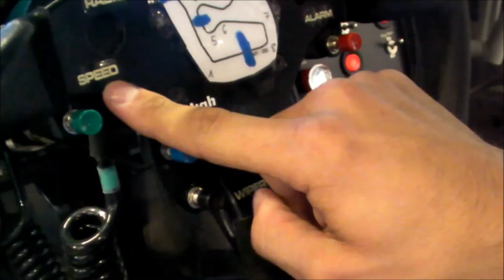Farnbacher Racing - Technikecke am Red Bull Ring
Mario Farnbacher, Fahrer des ADAC GT Masters, erklärt den Fans, wie das Cockpit eines Porsche 911 GT3-R aussieht, und welche Funktion die einzelnen Schalter und Knöpfe am Lenkrad haben.